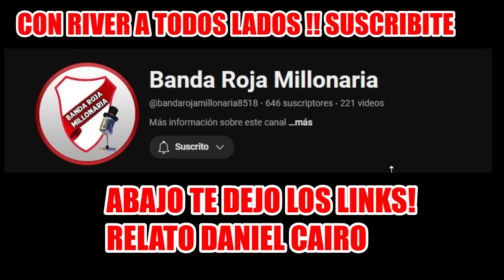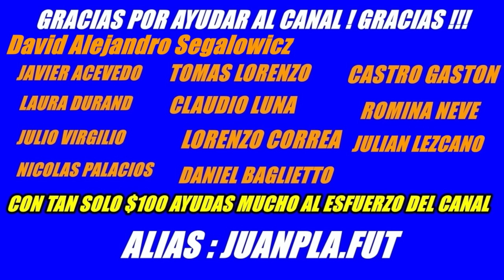MOLLO NO DURMIO DESPUES DE BOCA RIVER ESTO TERMINA MUY MAL, , INTENTAN INSTALAR TEMAS DE "PENAL"